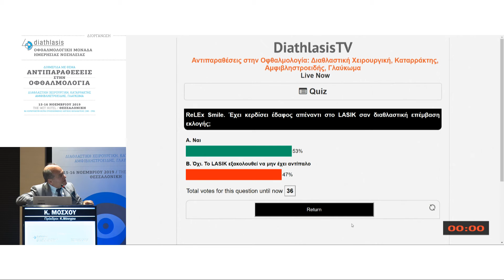DEBATE AFTER | ΣΤΡΟΓΓΥΛΟ ΤΡΑΠΕΖΙ | Αντιπαραθέσεις στη διαθλαστική χειρουργική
16/11 Αίθουσα MAISTROS A
15:00-15:15 ΣΤΡΟΓΓΥΛΟ ΤΡΑΠΕΖΙ | Αντιπαραθέσεις στη διαθλαστική χειρουργική
Πρόεδροι: Κ. Μόσχου
15:00-15:07 Ναι Κ. Μόσχου
15:07-15:14 Το LASIK εξακολουθεί να μην έχει αντίπαλο Λ. Μαυρουδής